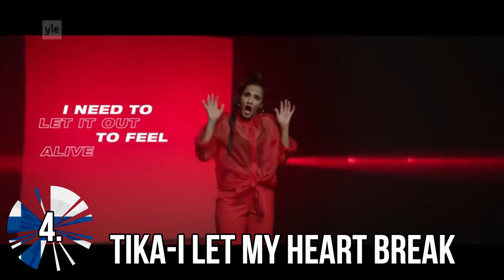Uuden Musiikin Kilpailu 2020 My top 5 so far